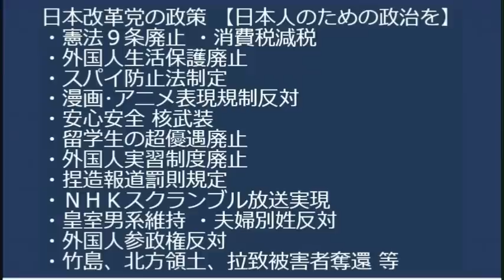10人に1人が80歳以上、10人に3人が65歳以上、労働者の7人に1人が65歳以上、全国民平均年齢49歳、ダントツ世界一の高齢社会に、高齢者の定義を70歳以上に変えるのが現実的では 20230918